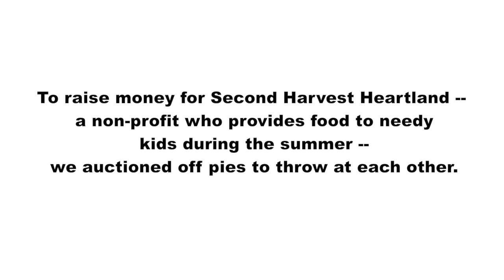Pies for Charity: ShopJimmy and MN Home Outlet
Please learn more about Second Harvest Heartland's Child Hunger Initiative

To raise money for Second Harvest Heartland -- a non-profit who provides food to needy kids during the summer -- we auctioned off pies to throw at each other. A hilariously messy event ensued and we captured it all on video for your viewing pleasure!